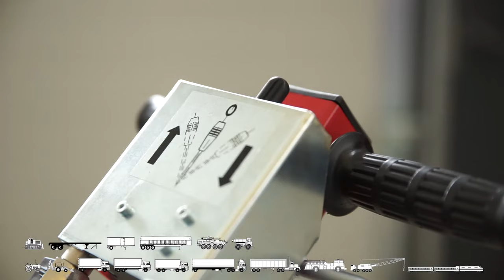YAK 135 - Air hydraulic jack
YAK 135 is ideal for agricultural and public works vehicles. Fitted with roll-over protection plate and, on request, pneumatic wheels for working on particular difficult terrain.